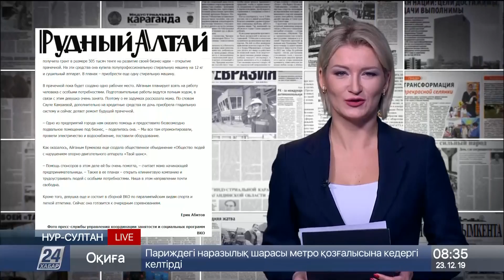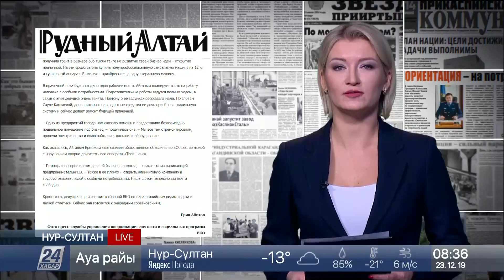Карагандинцы борются за детскую площадку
Не забирайте у детей площадку! С такой просьбой к местным властям обратились жильцы нескольких домов Караганды.